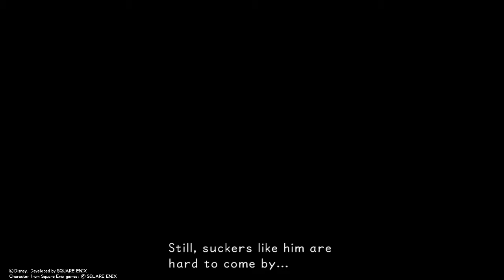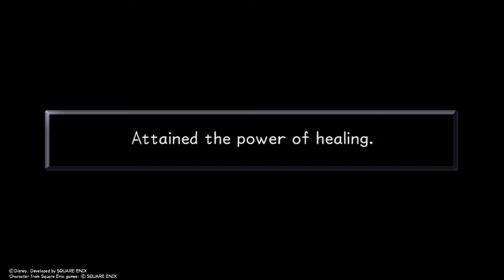Kingdom Hearts - HD 1.5 - Story Playthrough